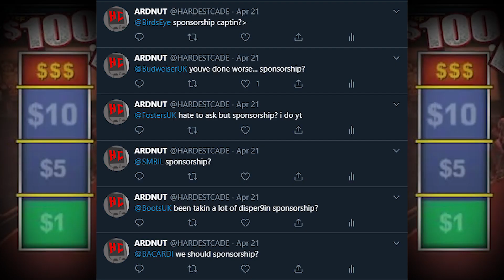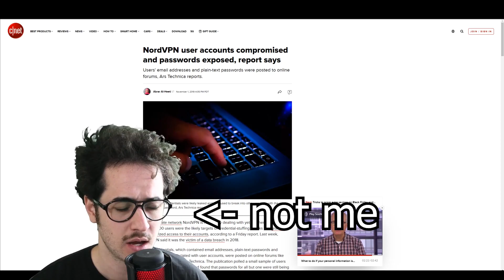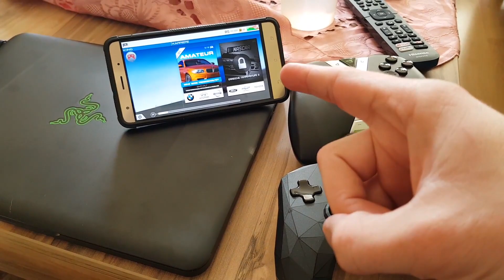STADIA REVIEW [SPONSORED]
time to make money thanks to google and stadia they can't fuck this up